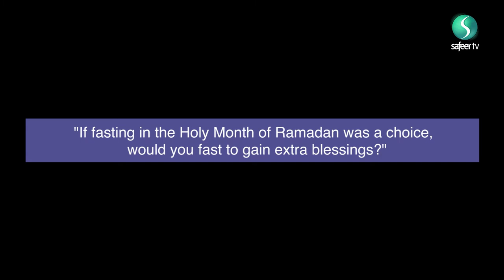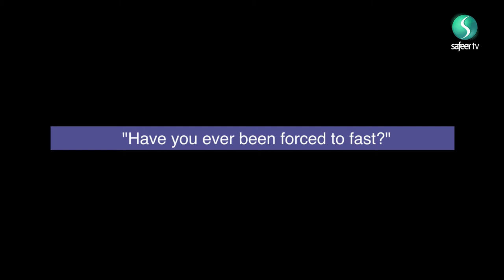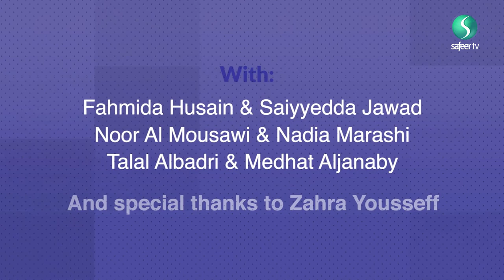6 Questions | Ramadhan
This episode is all about Ramadhan. Sit back and enjoy our hilarious and relatable show this holy month of Ramadhan.